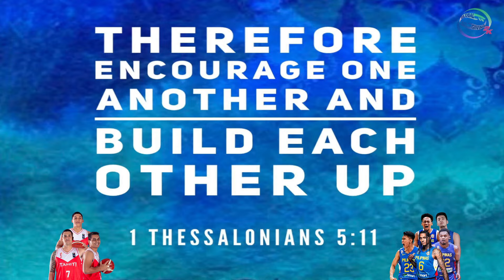GILAS PILIPINAS vs TAHITI! Wild Amazing 2nd Half and OT! Brownlee Shocking Winning Shot! 2k24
Gilas Pilipinas vs Tahiti 2k24 Prediction Game!

PBA Updates
PBA Standings
PBA Game Schedules
NBA Updates

PC Specs Used:
16gig Memory Dual
500gig SSD + 120gig external Harddisk
Monitor: 25"
Mouse: Delux
Headset: audio-technica ATH-M40x
Microphone: BM800 Consender
Mixer: V8 Soundcard Audio Mixer
Controller: Xbox 36 PC controller